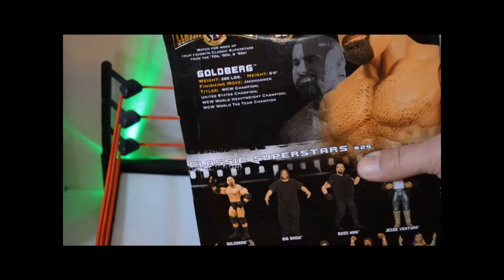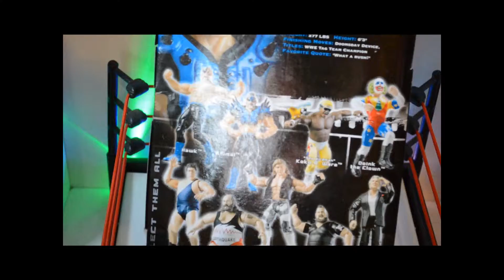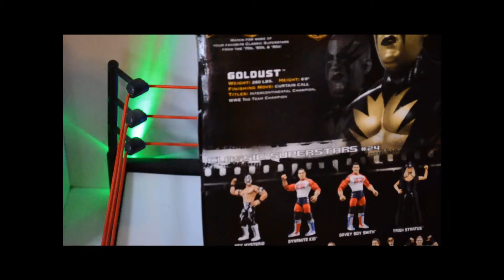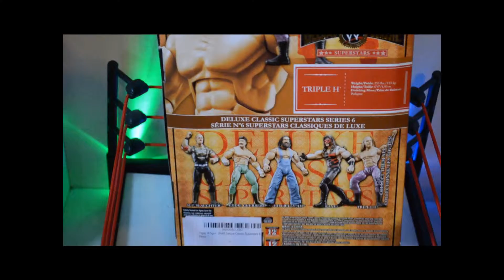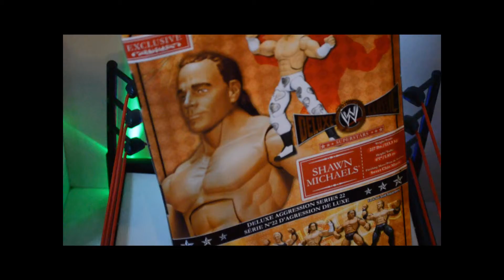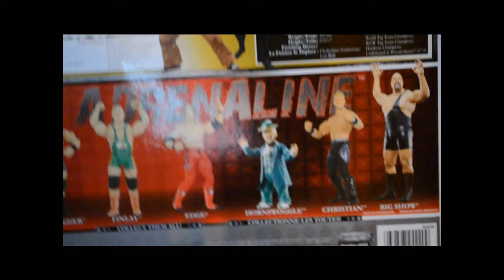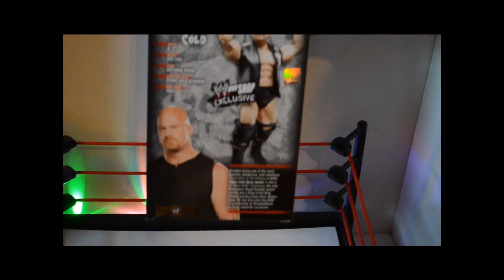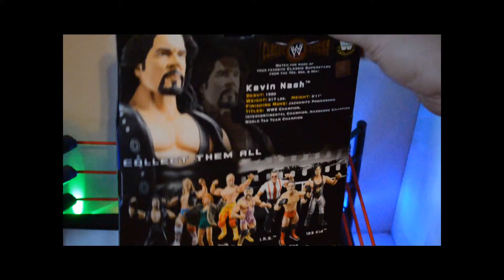WWE Figuren Jakk`s MoK OVP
Hier ein weiterer teil meiner wwe figuren sammlung dies mal von jakk`s aber mint on card bzw ovp